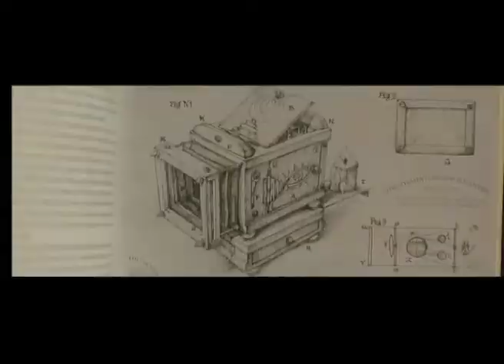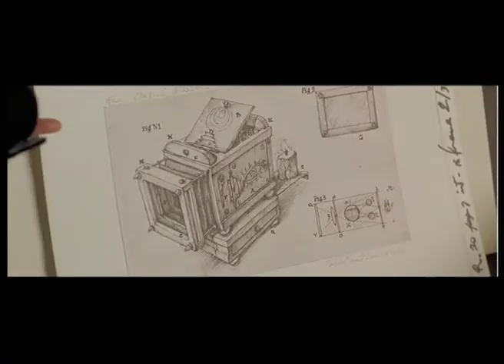Imago Mortis - promo internazionale